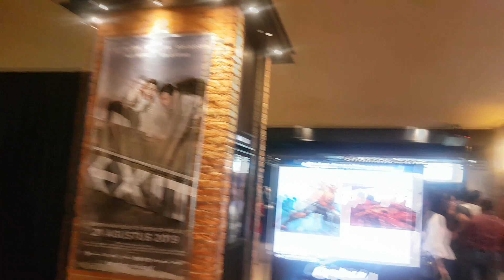Pravaj Vlog1|Sahoo Movie Release|Jakarta Events|Indonesia Vlogs